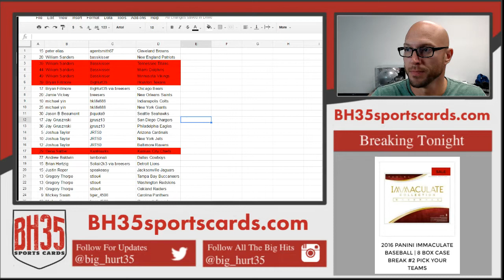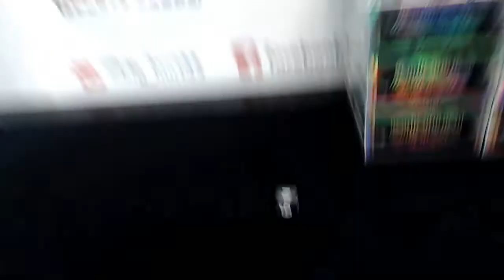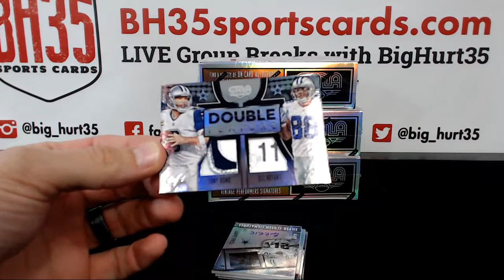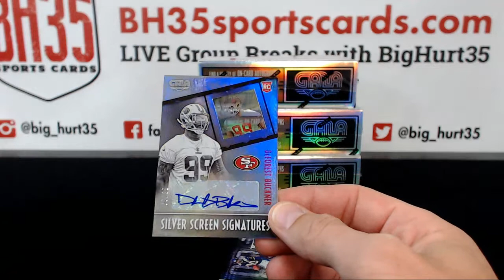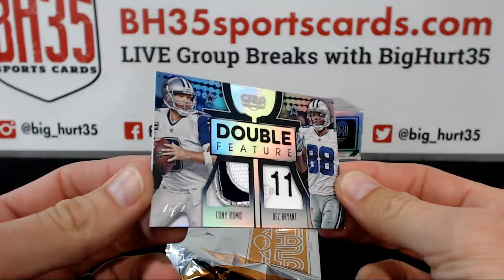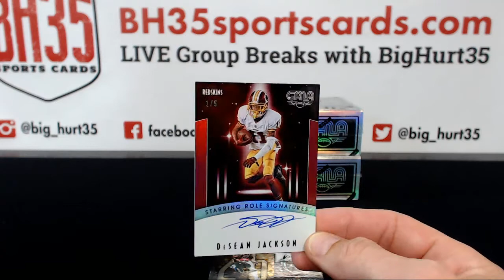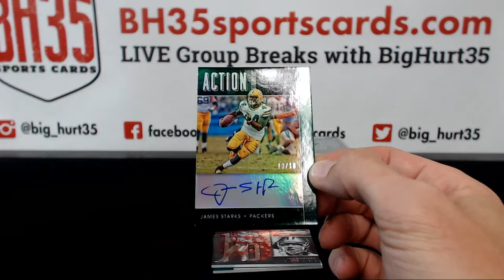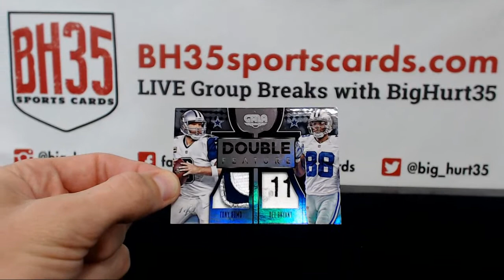2016 Panini Gala Football | 4 Box 12 Case Break #1 Pick Your Teams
2016 Panini Gala Football